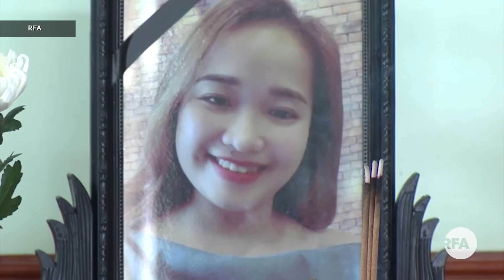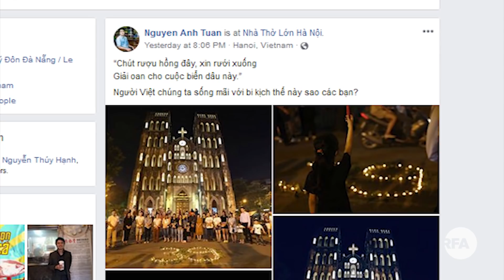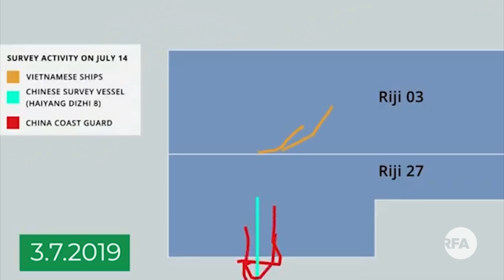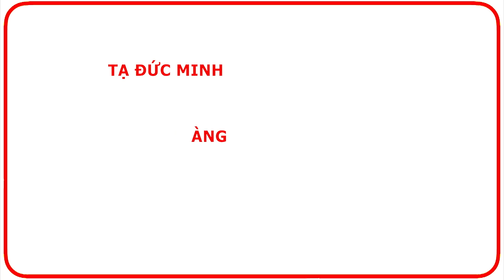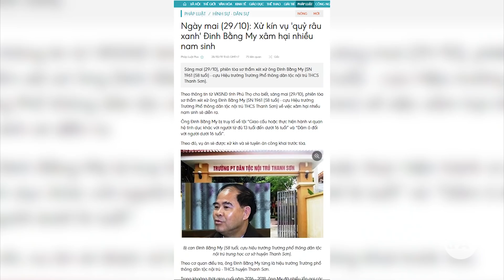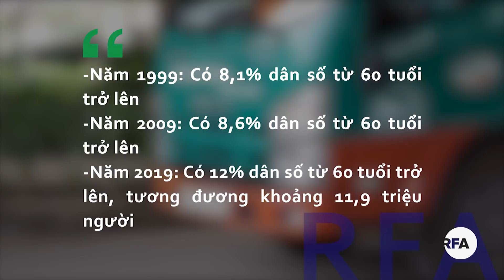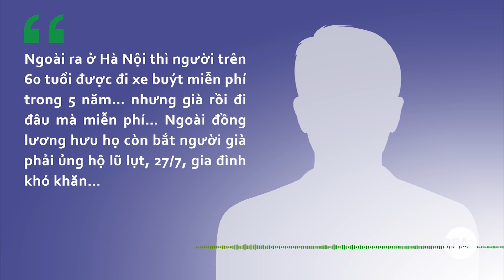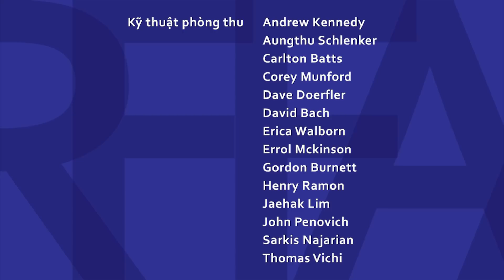Tin nóng 24H | Chất vấn các bộ trưởng về những vấn đề “nóng” vào ngày 6 & 8/11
1. VN nói Anh nhờ giúp để xác định nạn nhân chết trong xe tải
2. Các nhà hoạt động và giáo xứ tưởng niệm 39 nạn nhân
3. Quốc Hội họp kín về tình hình đối ngoại
4. Chất vấn các bộ trưởng về những vấn đề “nóng” vào ngày 6 & 8/11
5. Đinh Ngọc Hệ tức “Út trọc” tiếp tục bị khởi tố
6. Kiến nghị hoãn xuất cảnh người có vi phạm đặc biệt nghiêm trọng
7. Xét xử sơ thẩm vụ hiệu trưởng xâm hại tình dục 7 nam sinh vào ngày 29/10/19
8. Áp thấp nhiệt đới trên Biển Đông có khả năng thành bão
9. Nhà báo Hong Kong cáo buộc cảnh sát đàn áp các phóng viên